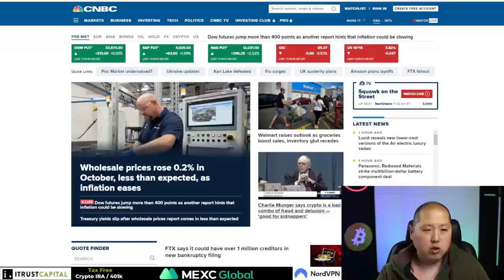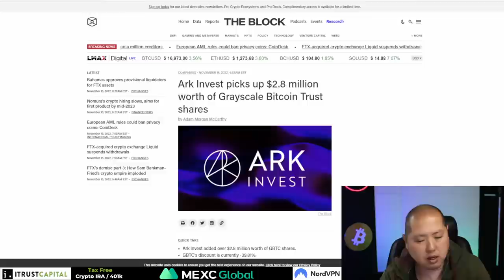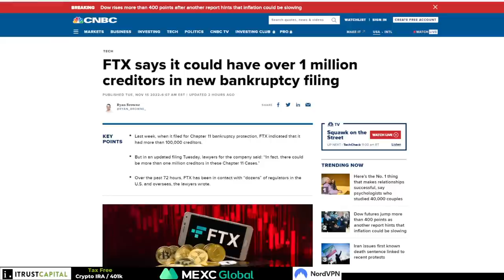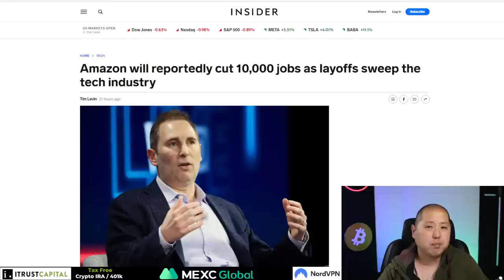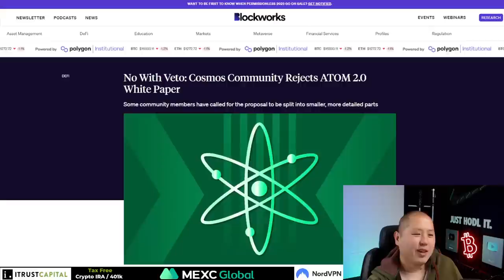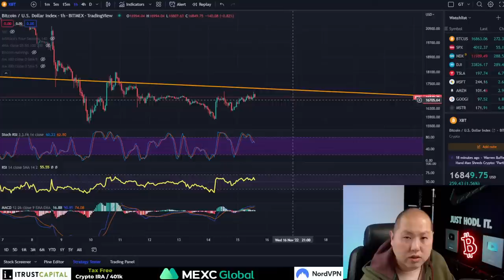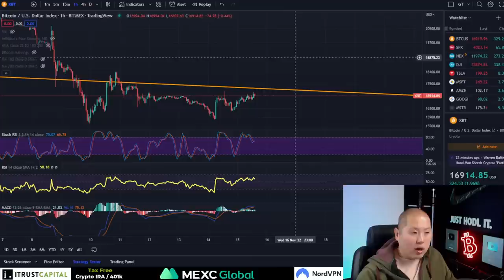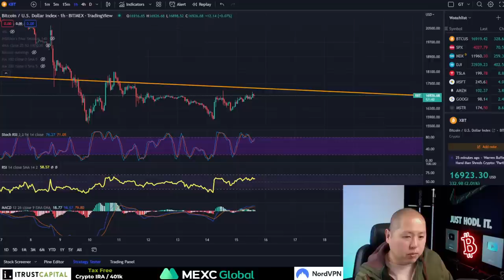Historic Time for Bitcoin...Bulls and Bears Make Their Stand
Today let's look at the Bitcoin bulls and bears and how they are making their stand after the FTX collapse.  However many indicators show this is a historic time to be buying Bitcoin.

ITrustCapital, NordVPN, MEXC

0:00 Intro
1:10 Bulls Vs Bears
3:35 Crash Is Good
5:00 Cathie Wood
6:00 Bitcoin Off Exchanges
7:00 Stablecoins
7:30 Historic Signal
9:20 FTX Creditors
10:45 WEF Partnership
11:30 Zhu Su
13:30 Market Overview
14:00 Amazon Job Cut
15:00 Q&A